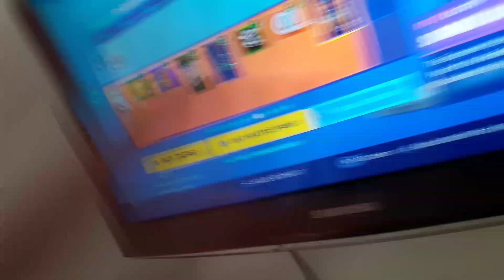Sparkle Supreme Owned At Tier 70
So Once Again Another Season 10 Skin Is Mine Again Next Skin To Get Is (Eternal Voyager)